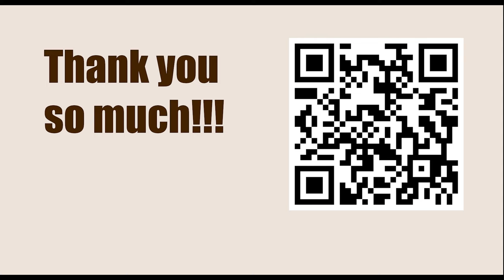NEW TRAPS in the Chess Opening || B07: Pirc Defence: Miscellaneous Systems